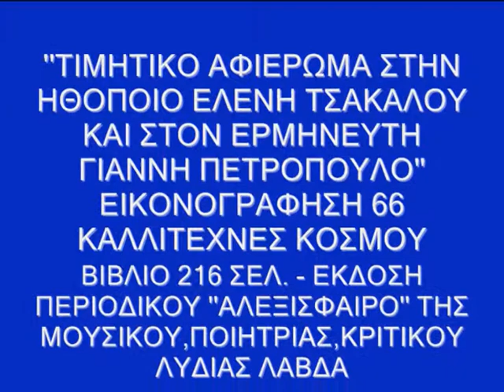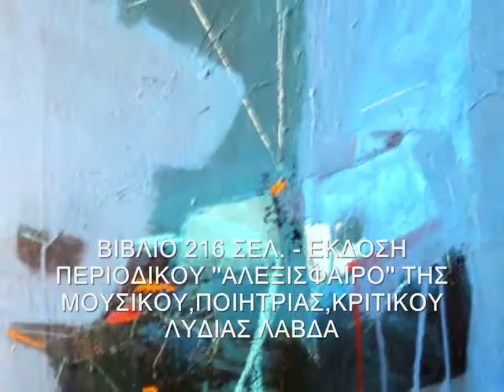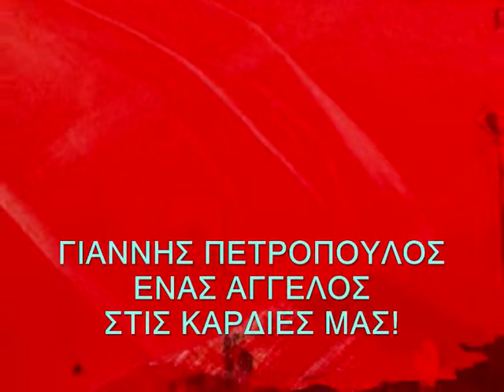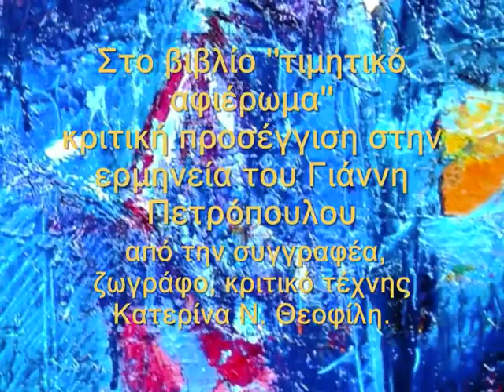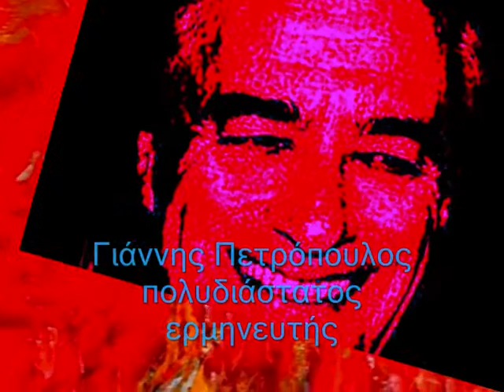John Petropoulos (voice Greece)-Alfredo Avagliano(art Italy)''ΑΘΗΝΑ ΜΟΥ ΦΩΣ ΜΟΥ''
Γιάννης Πετρόπουλος ''Αθήνα μου φως μου'', στίχοι: Γ. Γιαννακόπουλος, μουσική: Γ. Μουζάκης.
John Petropoulos (voice Greece)-Alfredo Avagliano(art Italy)